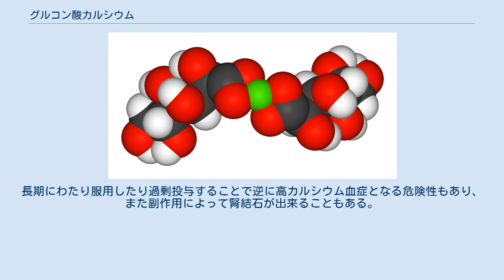グルコン酸カルシウム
グルコン酸カルシウム(英: calcium gluconate)とはミネラルサプリメントの1つ。
低カルシウム血症の治療に最も使用されるカルシウムの形態である。
グルコン酸カルシウムはカルシウムを無水物で9.3 %、1水和物で8.9 %含む。
 グルコン酸カルシウムのゲル製剤はフッ化水素酸の化学熱傷の治療に使用される。
しかしゲル製剤は現在の日本では承認されていないため、院内製剤のようにそれぞれで調整する必要がある。
また重篤な場合には、グルコン酸カルシウムを生理食塩水溶液として皮下注射する。
フッ素イオンはカルシウムと速やかに結合してフッ化カルシウムを生成するため、フッ化水素酸の皮下への浸透を防ぐ効果がある。
また、フッ化水素酸を吸入してしまった場合には、体内のカルシウムがフッ素イオンによって消費されて低カルシウム血症が引き起こされるため、グルコン酸カルシウムの生理食塩水溶液を静脈注射して血中のカルシウムの補給が行われる。
 グルコン酸カルシウムの1水和物はカルシウム補給薬として医薬品医療機器総合機構の承認を受けてカルチコール末という名称で市販されている。
長期にわたり服用したり過剰投与することで逆に高カルシウム血症となる危険性もあり、また副作用によって腎結石が出来ることもある。